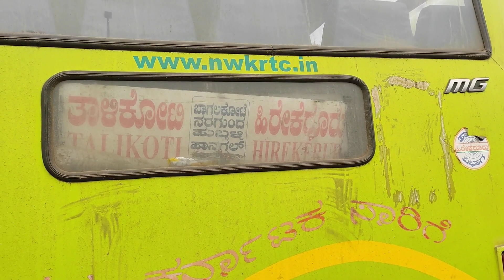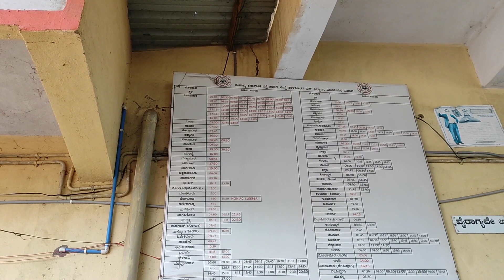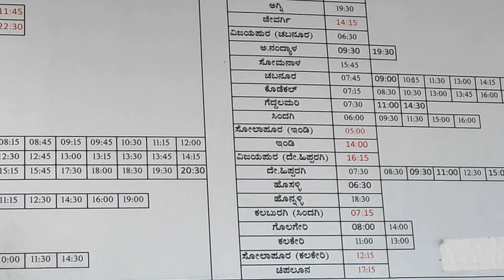Talikoti Bus Stand - ತಾಳಿಕೋಟಿ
Talikoti Bus Stand

Single Traveller KKRTC

Single Traveller NEKRTC

Single Traveller NWKRTC

ತಾಳಿಕೋಟಿ

Buses seen here are to  :

Hubli, Dharwad, Bagalkot, Haliyal, Hirekerur, Hanagal, Bijapur, Ratnagiri, Mangalore, Udupi, Sirsi, Kundapura, Hospet, Harihara, Harappanahalli, Davanagere